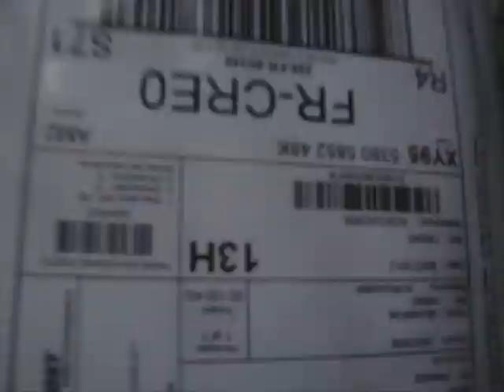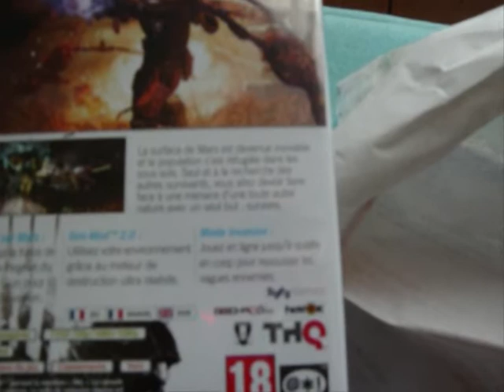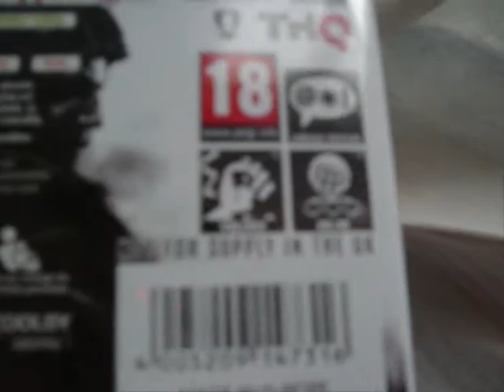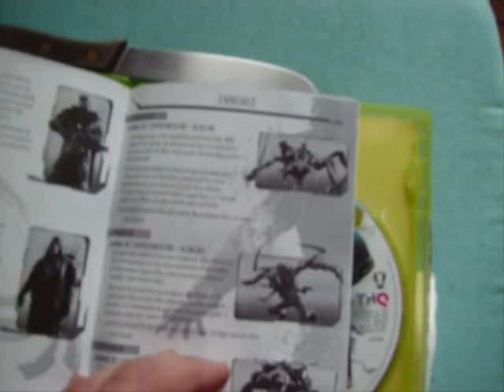UNBOXING - Red Faction Armageddon